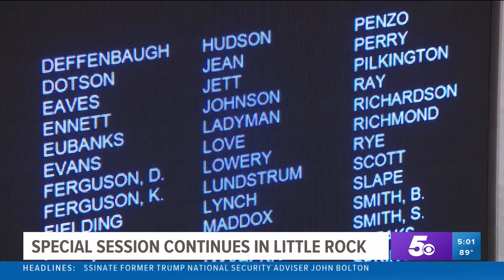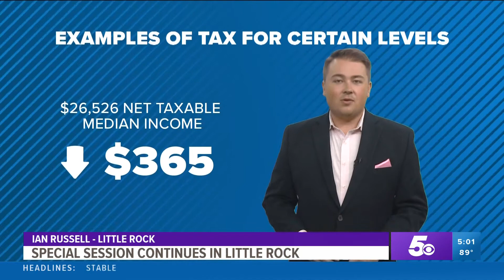Arkansas lawmakers focused on tax cuts, school safety during special session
Arkansas lawmakers in the House and Senate approved bills focused on tax cuts and improving school safety.